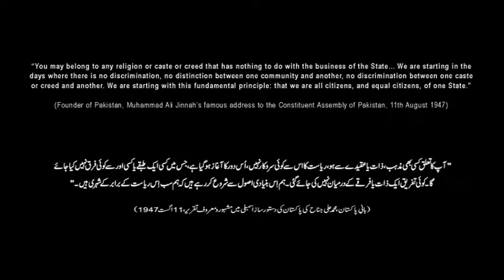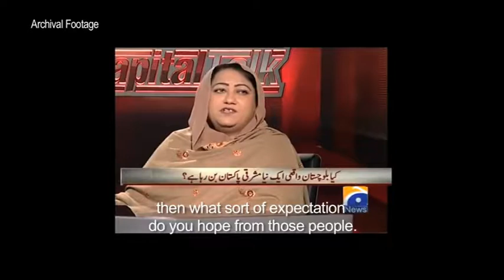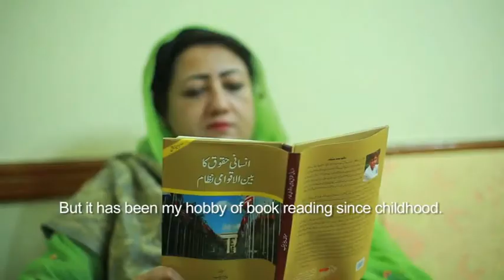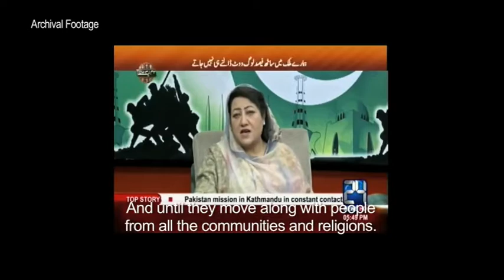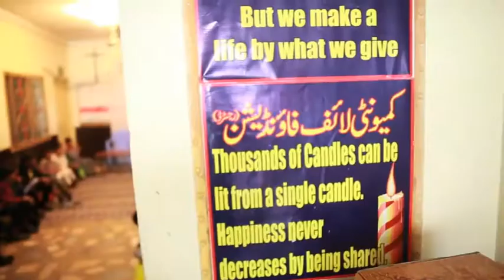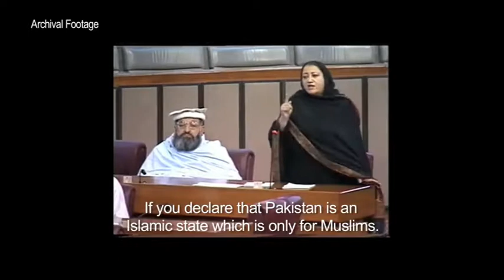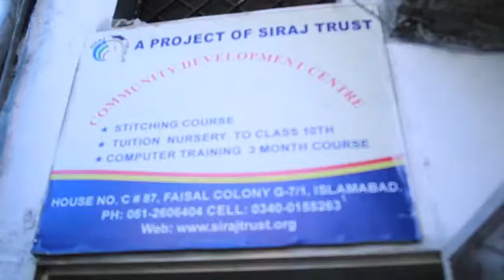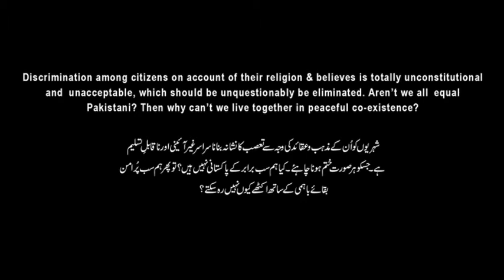Documentary on Women Empowerment Asiya Nasir Parliamentarian MNA JUI-F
“Collaboration for Change: Transforming Lives and Minds for Equal Citizenship” is one the projects of PDF. Through this project PDF aims to encourage and to contribute to the realization of equal citizenship through women’s empowerment and active participation in public life.

To advance this objective, PDF has ventured to produce a documentary of Ms. Asiya Nasir (Politician, MNA/ Christian Pakistani Woman, Quetta/ Islamabad), to portraying the life and contribution of non-Muslim woman for socio-economic and cultural uplift of the society. The endeavor was deemed important keeping in view a general lack of acknowledgment and appreciation, especially with regard to non-Muslims and particularly non-Muslim women in our society. With the generous support of NCA and European Union (EU), this portrayal of a dynamic and vibrant woman from the field of supports expected to play a positive role in breaking stereotypes and to pave the roads for a diverse and inclusive society and hence to get the concept of equal citizenship being materialized